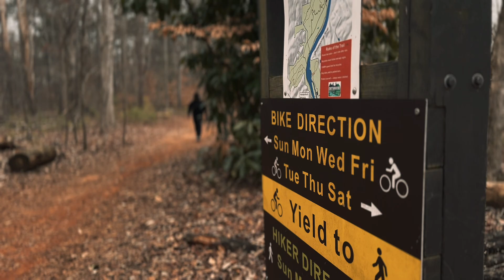A Short Film: Find peace and Love in your day through the simple things in life!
In a world often consumed by the rush of daily life, it’s easy to overlook the simple wonders of nature, yet it’s in these very moments—walking through the woods, listening to the soft roar of waterfalls, or hearing birds chirping—that we find the peace our souls crave. Learning to love God’s creation means learning to slow down and appreciate these often unnoticed blessings. The sound of water flowing over rocks, the vibrant melody of birds greeting the day, the rustling of leaves in the breeze—these are the gifts that surround us, quietly bringing comfort and peace to our hearts. When we pause to embrace these natural moments, we reconnect with the Creator, finding in the beauty of the world a gentle reminder of His presence and provision. In a world that moves too fast, these simple experiences offer a deeper sense of rest, peace, and gratitude, teaching us not to take for granted the very things that can soothe and restore us.